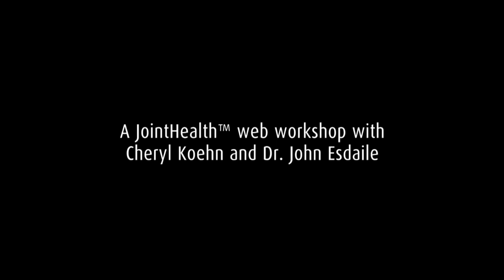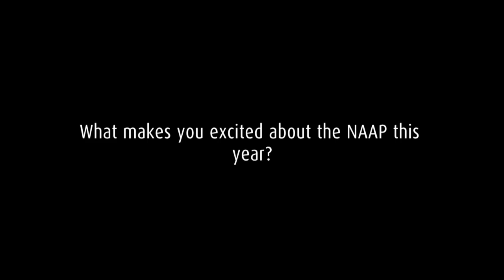National Arthritis Awareness Program: Year 2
Learn about Year Two of the Arthritis is cured! (if you want it) National Arthritis Awareness Program in this video with Cheryl Koehn, president of Arthritis Consumer Experts (ACE) and Dr. John Esdaile, a rheumatologist with the Arthritis Research Centre of Canada (ARC).